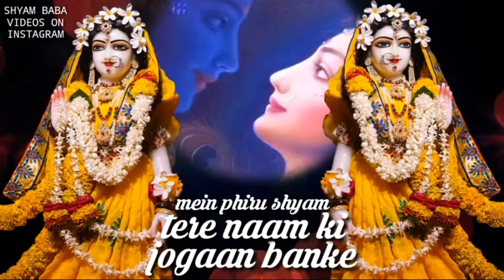WhatsApp Status Video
Welcome friends❤
√•This is channel for whatsapp status 📷 video and entertainment 📽 music🎷 lyrics video 😍 etc.
√•This is channel you will find ❤romantic whatsapp status video.

💔sad whatsapp status video all status video  ❤❤❤30 Second Sad Love & 🌷Romantic Songs🌷 WhatsApp Status Stories Videos

💜keep supporting

video Edit by:-Naren Baba(NB)
About me : _ I am Naren Choudhary || I am from Jaipur || Study :IT || I am 23 year old

 thank you so much your support🙌☺️

Suppoort Me 😘Thanks